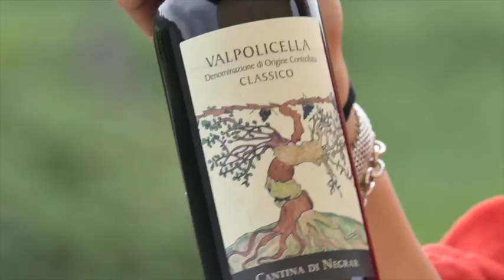Meet the Producers: Cantina di Negrar Valpolicella Classico, Majestic Festival 2021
This September we're celebrating the people at the heart of everything we do - our producers and winemakers. Watch our Festival videos to hear from the men and women behind some of the delicious wines, beers and spirits on offer this month at Majestic. And come into store to taste a selection, and find your new favourite.